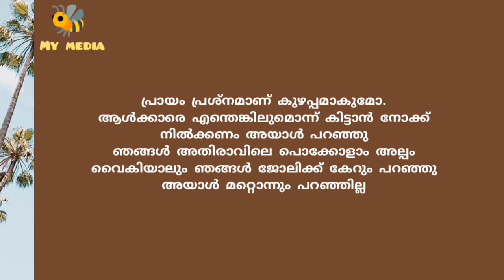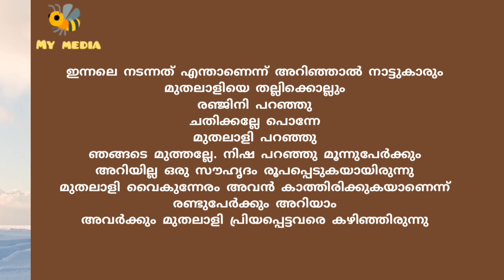നിഷയും രഞ്ജിനിയും പിന്നെ അപരിചിതനും..കഥ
നിഷയും രഞ്ജിനിയും പിന്നെ അപരിചിതനും.

മലയാളം ചെറുകഥ.